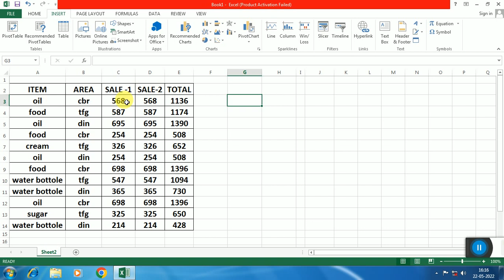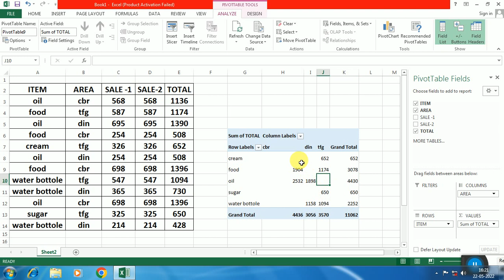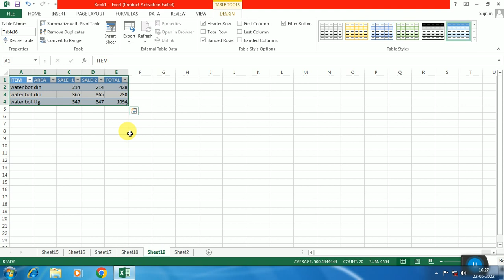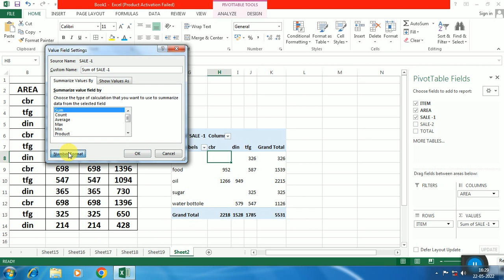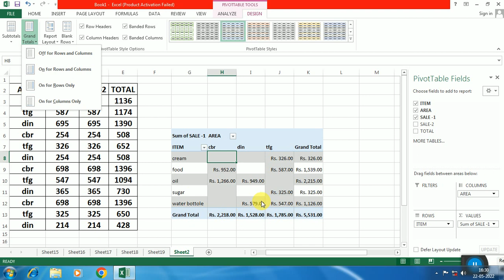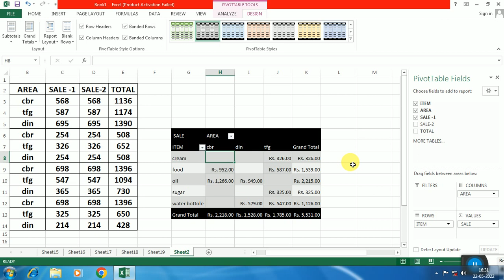Ms Excel Question set 11. Ms Excel Computer Question in Bangla. Ms Office Questions.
This video discusses the types of questions that come with Microsoft Excel in the data entry operator test or computer skill test.

MS Excel Question in Bangla
MS Excel
Excel